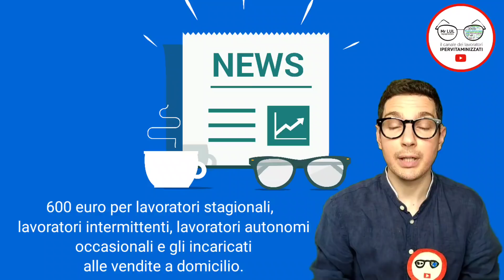NUOVO BONUS 1.800€ PER GLI ESCLUSI: ECCO COME RICHIEDERLO [2020 ULTIMA ORA]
Aspettavamo aggiornamenti dall'INPS che finalmente sono arrivati anche se come al solito ritardo...

Io sono mister LUL e oggi vediamo COME richiedere il bonus Da €1800 per oltre 350.000 lavoratori ….NON PIÙ ESCLUSI 2020

Ufficiali per marzo aprile e maggio i bonus  600 euro per lavoratori stagionali, appartenenti a settori diversi da quelli del turismo e degli stabilimenti termali,  lavoratori intermittenti, lavoratori autonomi occasionali e gli incaricati alle vendite a domicilio.

Quindi 1.800 euro da richiedere online attraverso il servizio inps indennità COVID 19, con modalità del tutto analoghe a quelle già utilizzate per le altre indennità.

Si può già fare richiesta e se non avete le credenziali , basta anche il pin semplificato, potete fare tutto tramite contact center o intermediari abilitati.

Fatta la domanda le tre mensilità verranno pagate tutte insieme….senza dover aspettare tre tranches...meglio così

IMPORTANTE I lavoratori stagionali che si sono visti respingere la domanda a marzo perchè non appartenenti ai settori turismo e stabilimenti termali NON devono presentare una nuova domanda, semplicemente quella vecchia sarà riesaminata d’ufficio dall’INPS...ecco magari sentirei e solleciterei l’istituto per evitari che i tempi si dilatino ulteriormente.